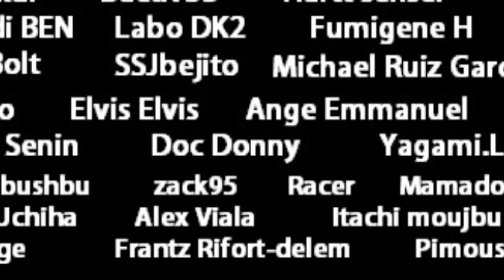DRAGON QUEST DAI NO DAIBOUKEN EPISODE 57 : LE KAISER PHENIX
L'épisode 57 de dragon quest dai no daibouken est une masterclass.
Vearn nous fait une démonstration de puissance.
Il nous montre qu'il s'en fout de la mort de Baran en le carbonisant avec son Mera.
Ensuite, il nous balance son kaiser phénix qui met un choc psychologique à nos héros.

Il va one shot Dai, hyunckel et crocodine par la suite.
Pop et Mam seront dépossédés de leur mental et seront submergé par le désespoir.
Mais alors que tout semblait perdu, Dai se relève.
Le héros va rendre le courage à tout le monde et infligé sa meilleur attaque sur Vearn.